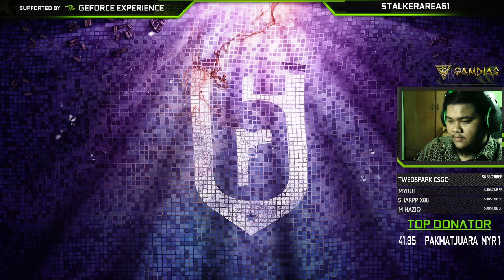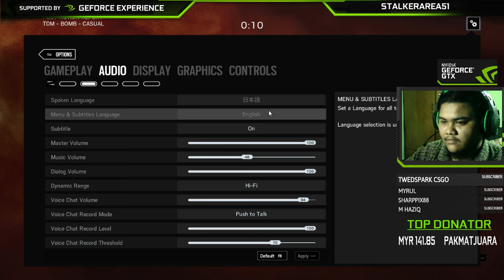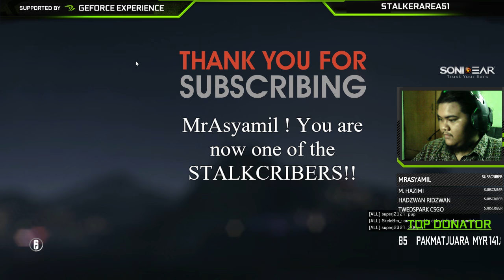MEH TENGOK BABYNURULAIN MAIN R6 #2 : RAINBOW SIX SIEGE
Welcome to my Livestream!

👤First of all my name is Muhammad Nur Syafeeq a.k.a StalkerArea51 (and other nicks) :P. And I'm 29 y/o. And While stream i use Malay language (Malaysia) but i do can reply to English)

🏣Live in Bandar Baru Bangi (The Food Paradise).

- REMEMBER TO BE NICE AND RESPECT EACH OTHER (ESPECIALLY WITH THE PEOPLE YOU BARELY KNEW). PLAY GAMES, MAKE FRIENDS AND HAVE FUN!

🎮Game that i played (recently)
1- Rainbow Six Siege
2- CS:GO
3- Tower Unite
4- GTA V (Newb)

p/s : You also can donate me on Steam gift, (Games, Skins etc) i appreciate everything that you donated to me.

💻MY PC Specs (not beast)

-Mobo (I can't remember the name, sorry but its from Acer)
-Stock Acer Monitor 20' 60hz
-Nvidia Asus GTX 750 2gb OC Edition
-10GB RAM KIngston
- Thermaltake 500wtt PSU
-500GB WD Blue
-Gamdias Ares Gaming Keyboard (double membrane)
-Roccat Savu gaming mouse
-X-Craft Sonic Gear HP 5000 Surround sound gaming headset
-X-Five Raynor G1 Tower Chassis
-Unifi 30Mbps Internet Connection

►➜ Live Chat Rules:

1. Personal attacks towards the streamer or other chat members are not tolerated.
2. Please do not type in all caps or use excessive emojis.
3. Please be respectful to everyone in the chat.
4. Please do not yell at Catbot. Doing so will result in timeouts.
5. Please no advertising your channels.
6. Just have fun and enjoy!
7. Please do not mention about ad block & please disable it. It hurts all YouTubers.
8. No Spoilers, Backseat gaming is okay if I need help.

👨‍👩‍👧‍👧Let's keep the comment/chat section AWESOME to ensure everyone has a good time. Be sure to ignore or dislike negative or hateful comments. With your help, we can continue to build an awesome community! Thanks and enjoy!